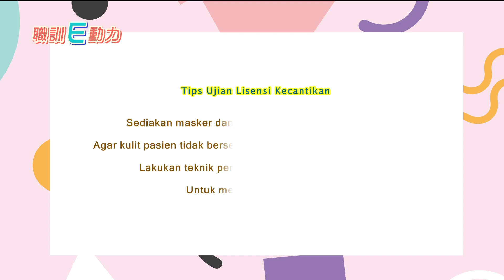Unit01 Tutorial Lisensi Kecantikan Wajah --Teknik dasar pijat dan pembersihan wajah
→ TIPS
Sediakan masker dan handuk bersih diatas kursi
Agar kulit pasien tidak bersentuhan langsung dengan kursi
Lakukan teknik pemijatan wajah selama 3 menit
Untuk melancarkan penilaian